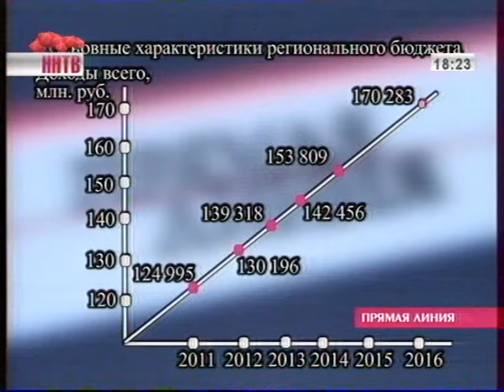Прямая_линия_6-03-14